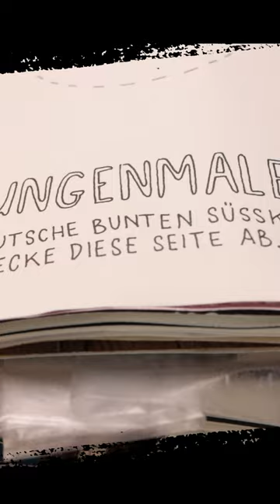harrypotter Süßkram im machdiesesbuchfertig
Das "Mach dieses Buch fertig" wollte, dass ich die Seite mit Süßkram-Spucke ablecke. War mir zu eklig, also hab ich was anderes gemacht 🌚